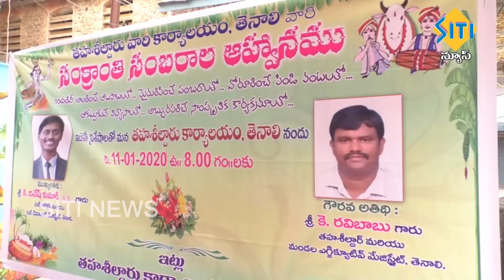TENALI SITI NEWS 11 1 2020 PART 3